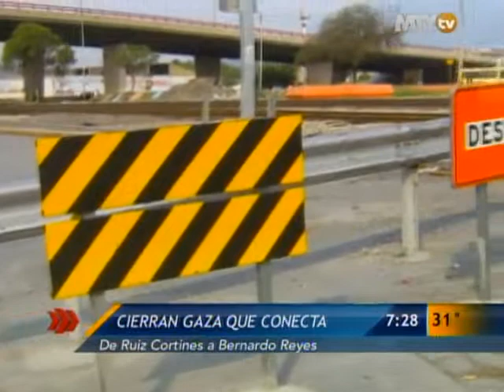Las Noticias - Cierran gaza que conecta de Ruíz Cortínez con B. Reyes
Cierran avenidas al norte de la ciudad causando molesias a los automovilistas